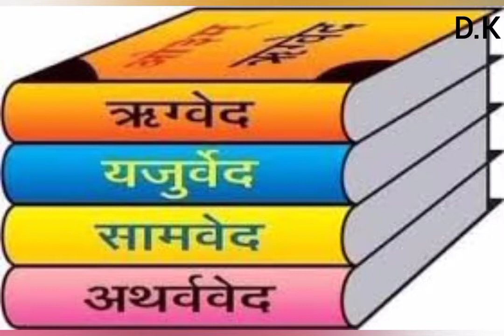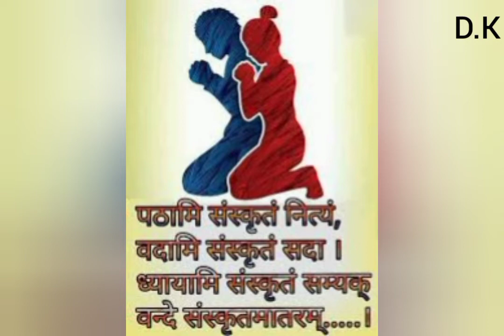संस्कृत से जुड़े रोचक तथ्य और अनोखी जानकारियां